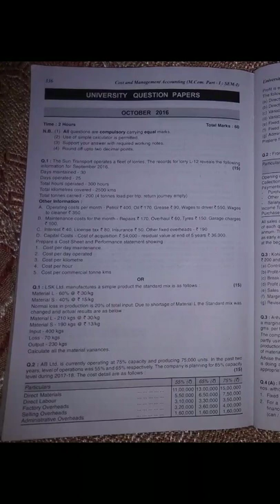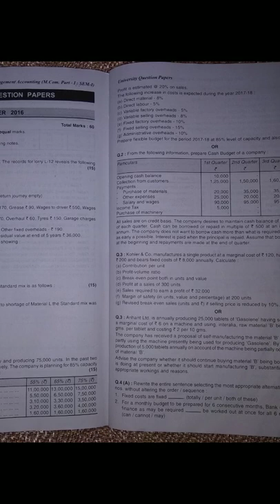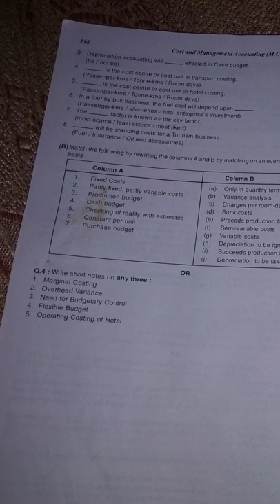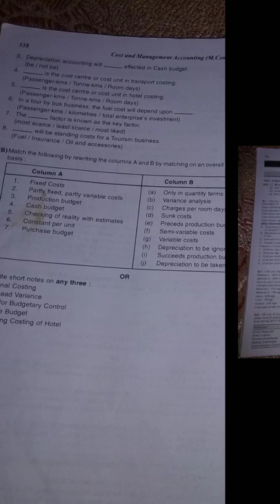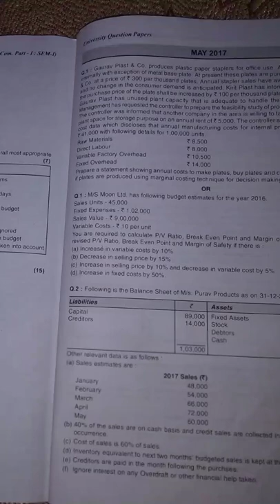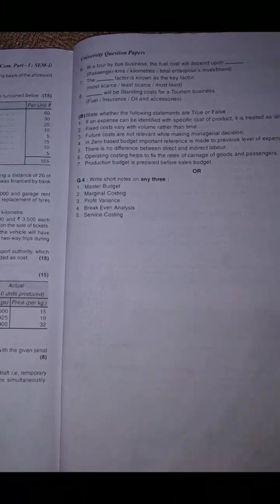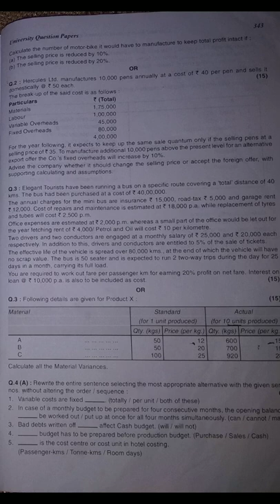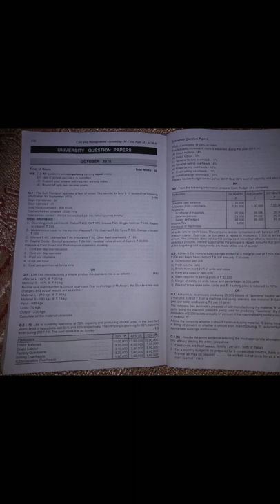Cost & management accounting semesters-1 last 4 year paper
Guys don't forget for give us feedback about our  lecture

My aim is helping those students who are struggling for study and no body helping them this channel help him lot who are doing self study

Here m.com ,TYBCOM.BBI all lecture provide free of cost 🙍😊😄😘